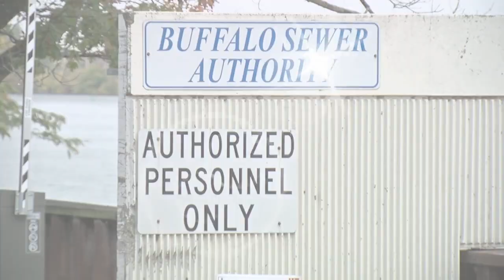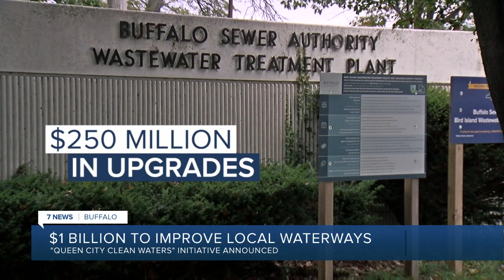'A historic investment': Buffalo Sewer Authority announces $1B initiative to improve local waterways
The Buffalo Sewer Authority joined community stakeholders Wednesday to announce the "Queen City Clean Waters" initiative.